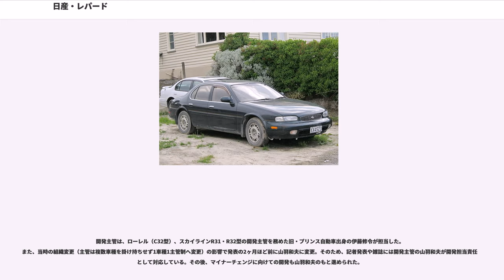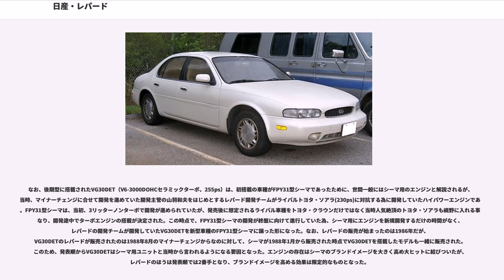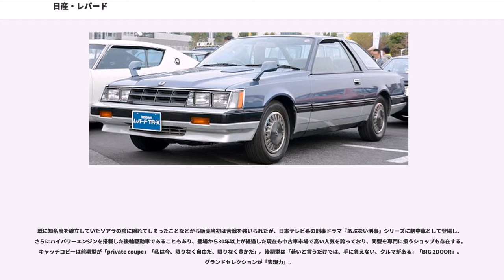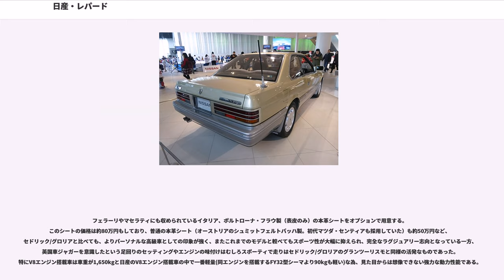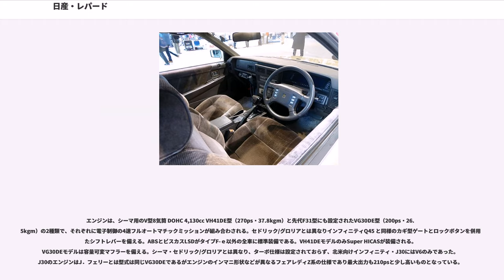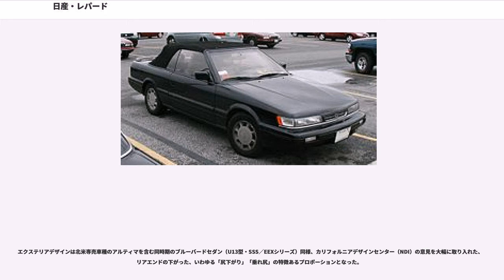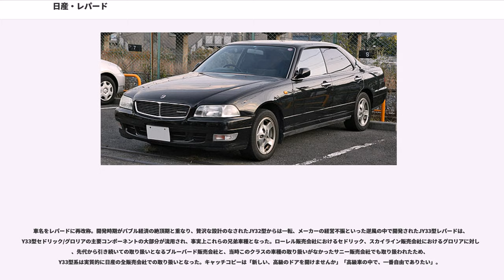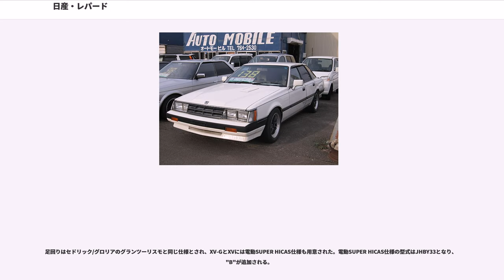日産・レパード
レパード ("LEOPARD") は、1980年から1999年まで製造・販売された日産自動車の高級パーソナルカーである。本項では便宜上1980年 - 1986年まで生産されていた兄弟車のレパードTR-X、1992年 - 1996年まで生産されていたレパードJ.フェリーについても述べる。
レパードが取扱販売される以前の日産店（広告上の"ブルーバード販売会社"）では、主力車種であるブルーバードの上級グレードとして、610型ブルーバードUの後期型から直列6気筒エンジンを搭載した「2000GT（愛称・サメブル）」シリーズが設定され、810型ブルーバードにも、直列6気筒エンジンを搭載した上級グレードの「2000 G6」シリーズが設定されていた。

1979年11月に発売された910型ブルーバードには、直列6気筒エンジンを搭載した上級グレードが設定されず、本来のブルーバードの車種クラスに準じた4気筒エンジン搭載車に統一された事で、日産店での取扱車種のラインナップ上、ブルーバードの上級グレードの後継車種としての位置付けと、スカイライン、ローレルに続く上級車ラインアップの一角を担うべく、1980年10月に日産の新規車種としてレパードが発売された。

また、1999年のモデル消滅までの19年間、商品企画の変転が大きく、初代は910型ブルーバードベースの上級2ドア/4ドアハードトップ、2代目はR31型スカイラインをベースにし、トヨタ・ソアラを強く意識した高級2ドアクーペのみ、3・4代目はセドリック・グロリアベースの高級4ドアセダンのみという変遷であった。

そして、レパードそのものの一貫したコンセプトを持ち続ける事が出来ずに確固たるブランド力を構築出来なかったが、その後の同社のインフィニティ・Q、M、G（それぞれ日本国内のシーマ、フーガ、スカイライン）をはじめとした高級パーソナルカーにその経験は生かされている。

当時、東京都杉並区荻窪にあった旧・プリンス自動車工業の開発拠点において車両開発された。910型ブルーバードをベースに、ホイールベースを延長したロングノーズの直列6気筒L24Eを搭載した北米向け車種の「G910型 マキシマ」をベースとしている。610型ブルーバードUの「2000GT」シリーズや810型ブルーバードの「2000 G6」シリーズに設定されていた直列6気筒エンジン搭載の上級グレードの後継車種である事から、ブルーバードをメインに取り扱う日産店の取扱車種として発売された。CM出演は加山雄三。キャッチコピーは前期が「パワーエリート」「自由に何を賭けるか」、後期が「最先端は、愉快だ」「鋭く挑む、華麗なる豹」。

ボディタイプは4ドア（ピラード）ハードトップと2ドアハードトップだった。これに加え、日産・チェリー店取扱車種の姉妹車として「日産・レパードTR-X（トライエックス）」も設定された。レパードの異型ヘッドライトに対し、TR-Xは規格型の角型4灯ヘッドライトを装着する。

初代（F30型）は、さまざまな「世界初」や「業界初」（燃費計やフェンダーミラーワイパー）を採用して登場した。スタイリングは、リアウインドウに使われたベンドグラスやCピラーとリアフェンダーを面一としない手法（キャビン後端の幅を狭め、Cピラーの後ろを絞り、ボディー全長にわたるショルダーラインを際立たせる）を特徴とし、国産他車に先駆けるものであった。車体幅が5ナンバーサイズのため、前後の絞りは小さく細長い。

スタイリングの先進性に比して、発売当時のエンジンは日産・L型エンジンで6気筒・2,000ccと2,800ccのL20EとL28Eと日産・Z型エンジンの4気筒・1,800ccのZ18という旧態依然のラインナップであった。後発で同クラス車のソアラは当初より最大出力170psの2,800ccDOHCエンジンを搭載したグレードがあり、最終的に190psまで上げられた。それに対して、L20EとL28Eの最大出力は130psと145ps、Z18の方は最大出力が105psであり、パフォーマンス面で劣っており、結果ブランドイメージを大きく損ねてしまった。その後1984年に、前年に発売されたフェアレディZ300ZXと共通のVG30ET型エンジン（グロス230ps）搭載車が登場し、ソアラに勝るとも劣らないパフォーマンスを得たが、ブランドイメージを上げるには至らなかった。

前述の通り、ブルーバードにV型6気筒エンジン搭載車の「マキシマ」が登場した事や、...